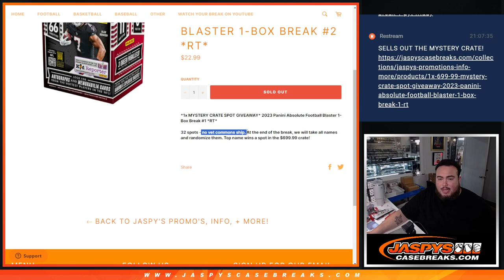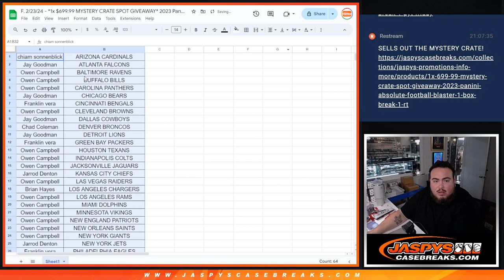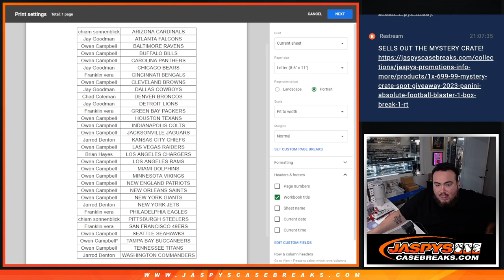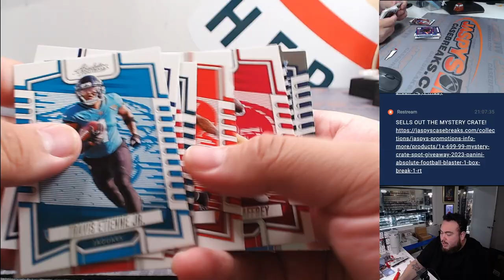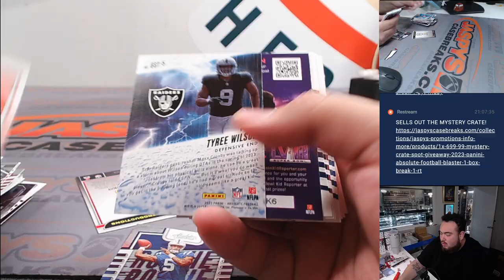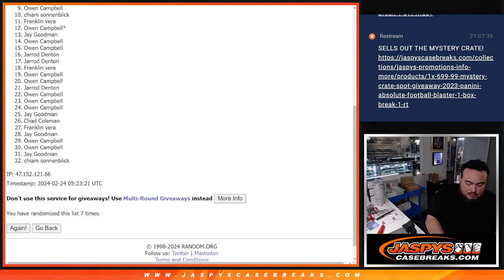F. 2/23/24 - *1x $699.99 MYSTERY CRATE SPOT GIVEAWAY* 2023 Panini Absolute NFL Blaster 1-Box #2 *RT*